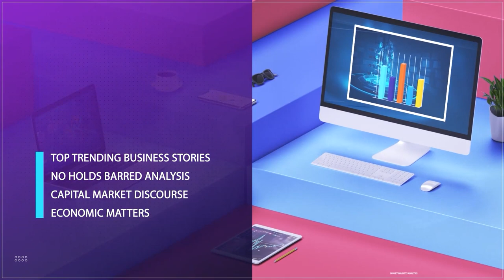2023 Fiscal Policy Measure: Customs Agents Seek Clarification Of New Taxes On Imported Vehicles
Kayode Farinto, Acting President A.N.L.C.A joined us to discuss.